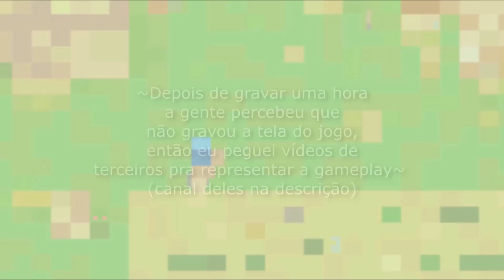OS APROPRIADORES DE FAZENDA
Jogando Harvest Moon de GBA com meu irmão.

» A tela não gravou então eu peguei essas gameplays pra ilustrar o vídeo: